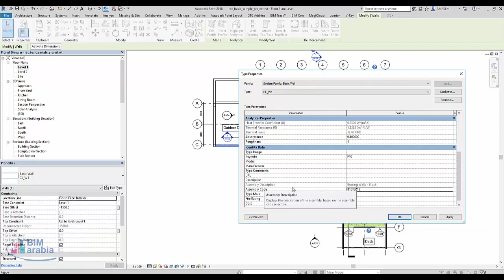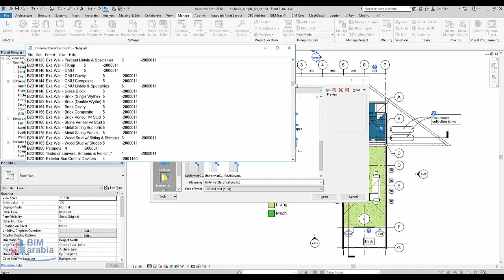Assigning Assembly Code Files